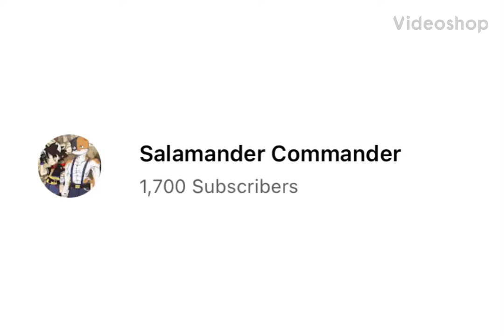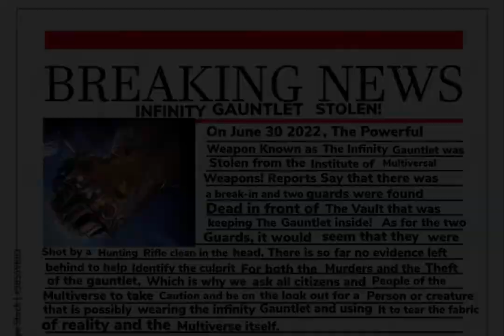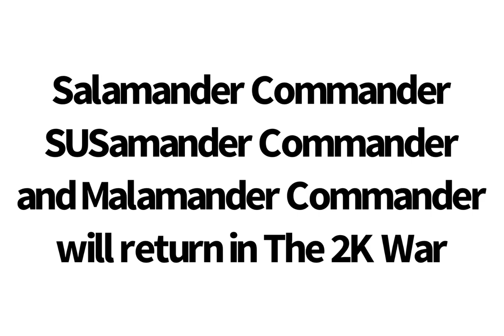Reports From The M.B.I (1.7K Special)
As we hit 1.7K on YouTube. The M.B.I (Multiverse Bureau Investigations) gets reports that a powerful weapon known as the infinity gauntlet was stole by an unknown individual and both The MBI and the entire multiverse should be on the look out. It makes everyone wonder what will happen next.